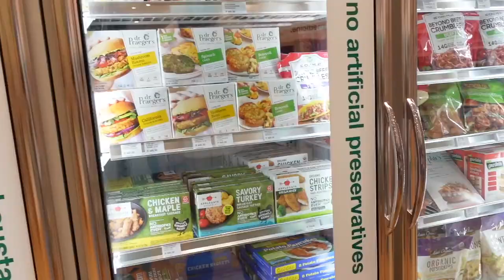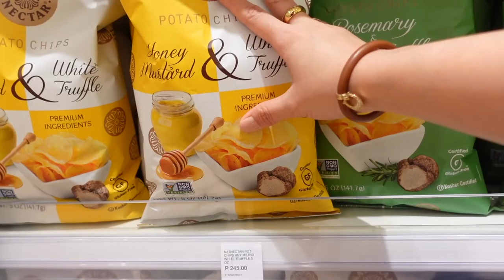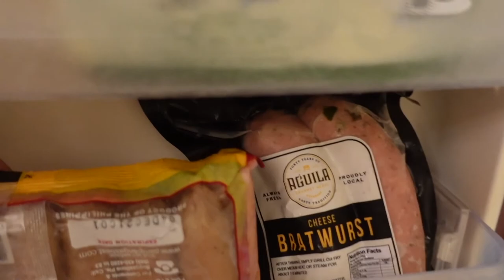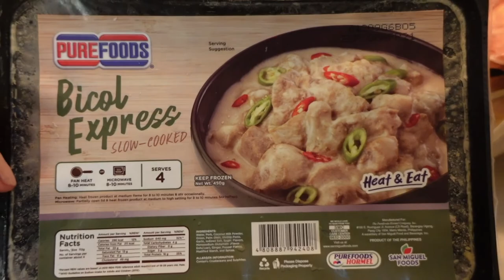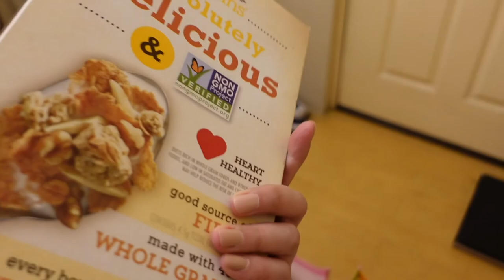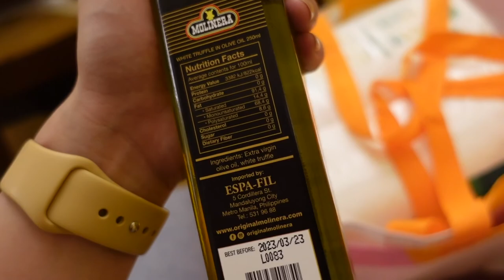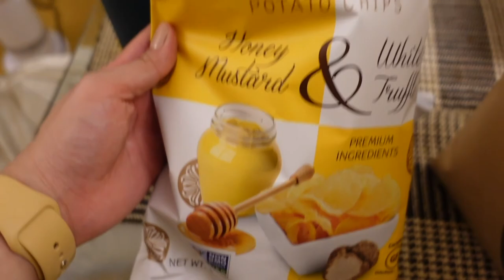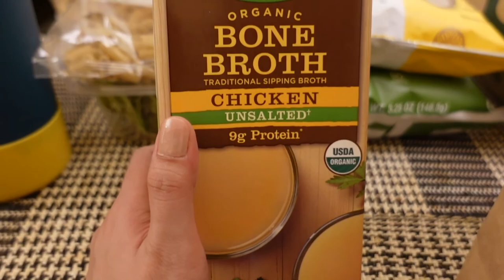Vlog: Grocery Run + Haul | Healthy Options and The Marketplace BGC | AYI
Come with Jude and I as we go grocery shopping @ Uptown BGC Healthy Options and The Marketplace! 🥦🥬🍞